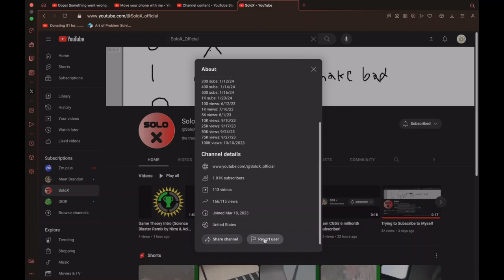If GD Colon Comments, I will report myself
dont make me do it